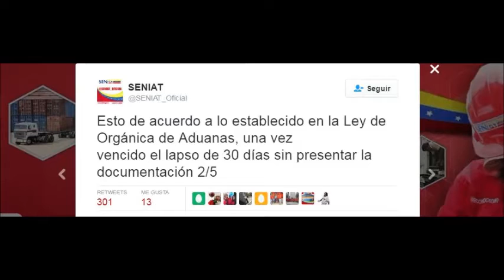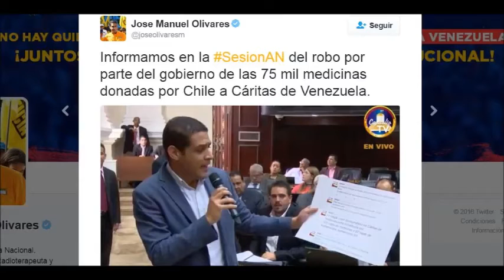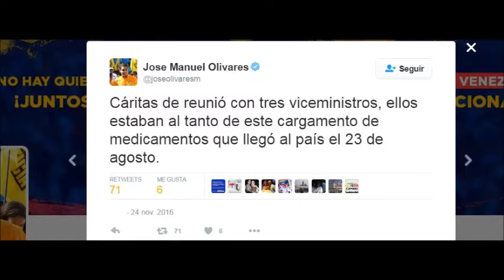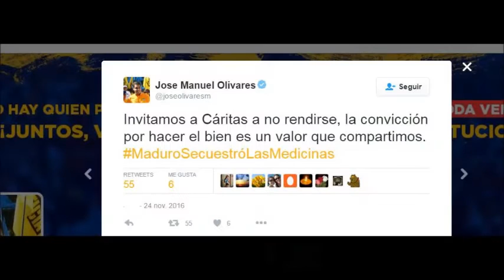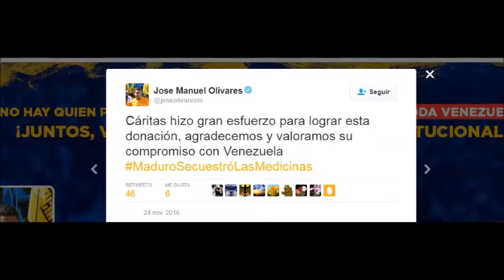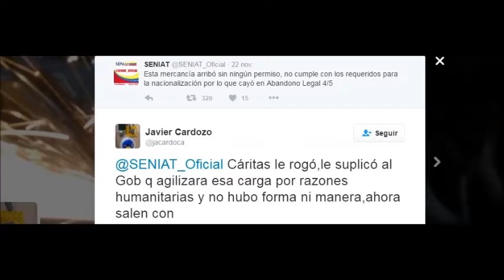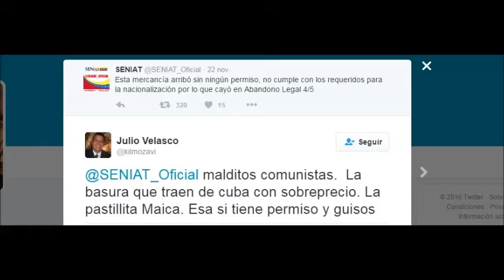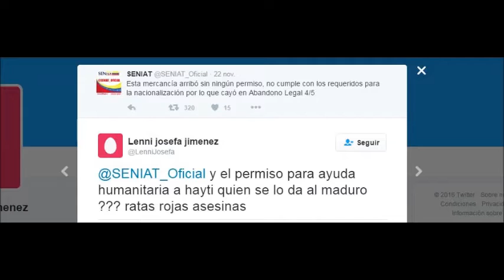José M. Olivares DENUNCIA que el régimen robó los medicamentos donados a Cáritas Venezuela (VG)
Dip. Dr. José Manuel Olivares (MUD/Vargas)
- Vía: El Capitolio TV